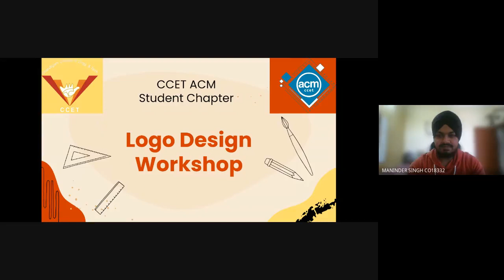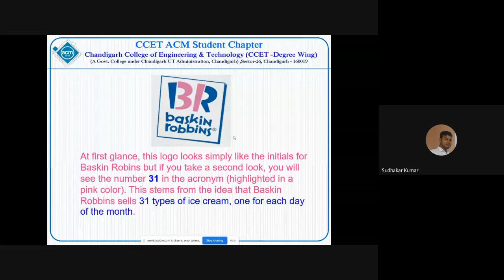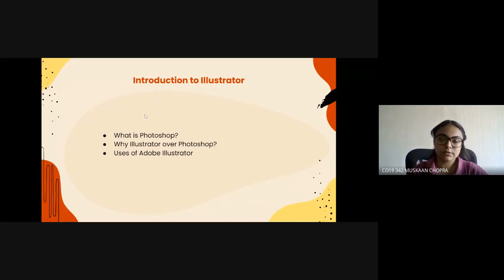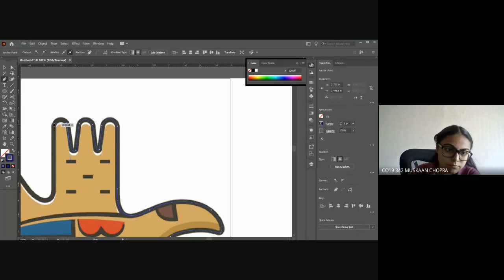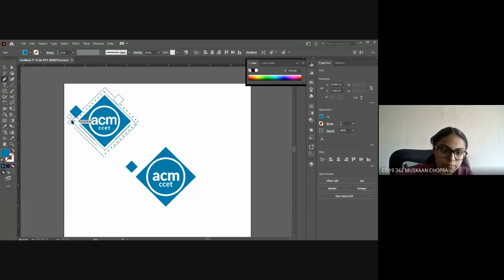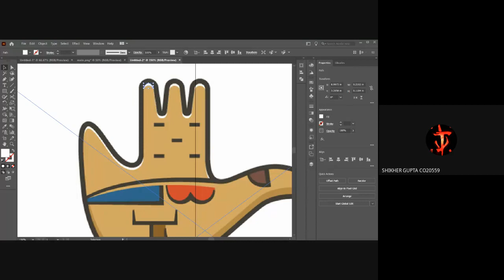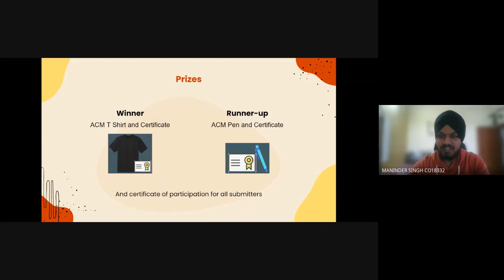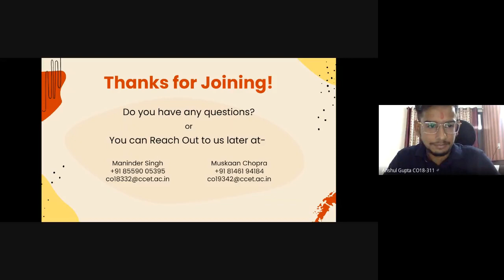CASC- Logo Designing in Adobe Illustrator - 17 April 2021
In this session, the audience/participants were guided towards logo design basics with the following agenda.

     1. Aspects of Logo Designing and Tools available
     2. Introduction to Illustrator
     3. Workspace in Illustrator
     4. Pen Tracing/Drawing
     5. Using Online Resources/Vectors
     6. Working Demo - Creating a basic logo
     7. Next Steps

👥The hosts for the event were Maninder Singh and Muskaan Chopra from the Department of Computer Science and Engineering.

By the end of the session, participants were able to:
Understand the workspace and tools in Adobe Illustrator.💼
Design basic logos.✍️

Venue & Timings:
The workshop was held on Google Meet digitally,
Saturday, April 17, 2021
3:00 pm - 5:00 pm

Regards,
CCET ACM Student Chapter.